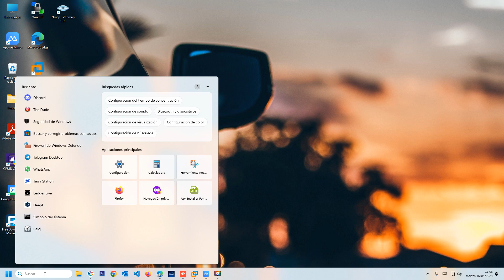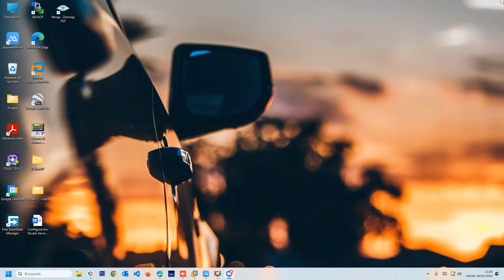Desactivar Solicitudes de Mensajes en Discord: Tutorial para una Experiencia sin Interrupciones 🚫📩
¡Recupera el control de tu bandeja de entrada! Aprende cómo desactivar las solicitudes de mensajes en Discord con este tutorial paso a paso. Disfruta de una experiencia de chat más tranquila y sin interrupciones. Sigue estos simples pasos y mantén tu enfoque en lo que realmente importa.